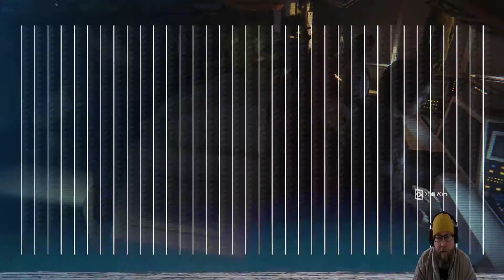Alien Isolation | Pc | Cap 1 |En Español | by scooby07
Si, ese grande y rojo debajo del vídeo) El rincón donde podrás encontrar Clásicos de Siempre como "Robocop VS Terminator", "Blade Runner", "Rambo 3" de la Sega Megadrive... O verme manquear dando mis primeros pasos en otros juegos como "Terraria", "Minecraft", "Conan Exiles", "7 Days to Die", "Subnautica"... ¡Y casi cualquier juego que caiga en mis manos!

¡Y no olvides unirte a nuestro DISCORD!

¡También puedes verme manquear en todos estos juegos! Elije el tuyo y disfruta de mis vídeos

H1Z1 -- Celeste -- Apex Legends -- Zelter -- The Last of Us -- 7 Days to Die -- Paladins -- Playerunknowns Battlegrounds (PUBG) -- Outlast 2 -- Destiny 2 -- Trove -- Grim Fandango --  Skyforge -- Days Gone -- Titanfall 2 -- Minecraft Dungeons -- Starbound -- Hyper Scape -- GTA V -- Free Fire -- Alien Isolation -- Call of Duty -- Death Stranding -- The Witcher 3 -- Guns Royale -- Hopeless Land -- Goat Simulator -- My Friend Pedro -- Hello Neighbor -- Vampyr -- Submersed -- Everlasting Summer -- Cuisine Royal -- Brawlhalla -- Hollow Knight -- Old Man Journey -- Mutant Year Zero -- Rage -- Connected Hearts -- Horizon Zero Dawn -- Uncharted -- Max Payne -- Rainbow Six -- Evil Nun -- Fifa 20 -- Guns Royale -- Sakura Swim -- Saint Seiya Shining Soldiers -- Shadow of the Colossus -- Holfraine -- L.A. Noire -- Call of Duty Warzone -- Black Desert -- The Seven Deadly Sins -- Sky: Niños de la Luz -- Real Racing 3 -- Counterspy -- Control -- NBA2k20 -- NBA2k21 -- Metro Exodus -- Marvel's Avengers -- Genshin Impact -- Half Life 2 -- Scape from Tarkov -- Tierra Media, sombras de guerra -- Alone in the Dark -- Fortnite -- Roblox -- Fall Guys